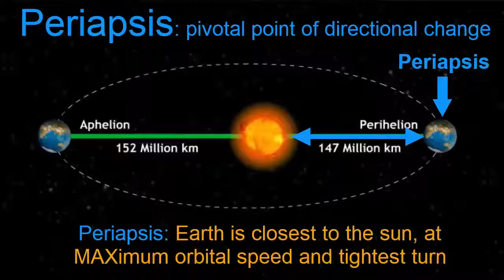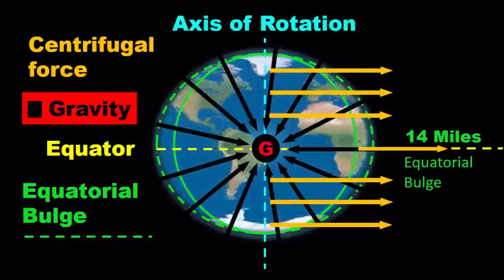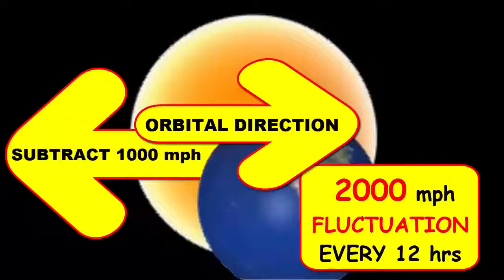Dorje Daka YTC - EARTHS SUN ORBIT AND 2000 mph fluctuation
Thank You Dorje Daka for this video.